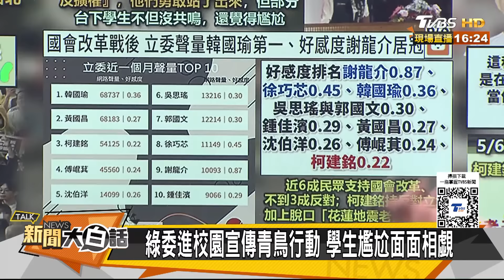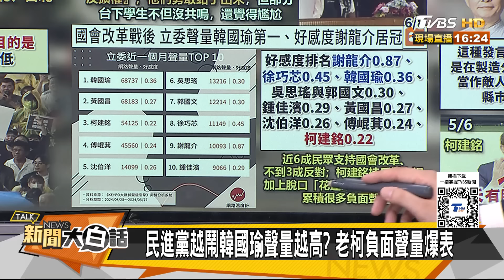民進黨鬥韓國瑜謝龍介翻車 賴清德下令綠衛兵鬥臭花蓮？ 新聞大白話 20240609